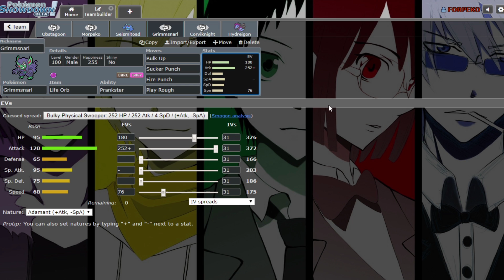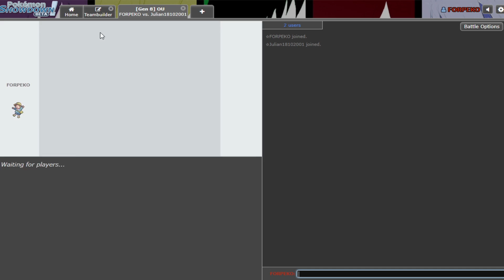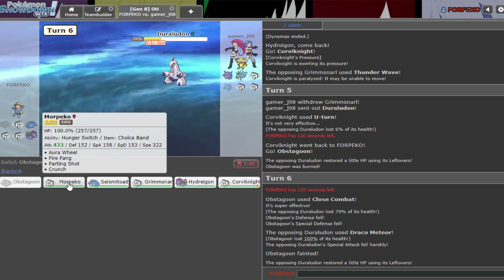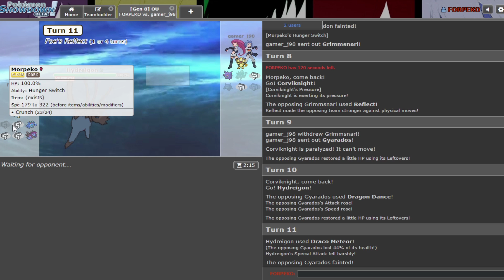OBSTAGOON IS GARBAGE | Pokemon Sword and Shield Showdown Live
POKEMON SWORD AND SHIELD FINALLY HERE.
Obstagoon needs Sucker Punch... or Extremespeed... or Belly Drum... anything... pls
Expect more Showdown Lives and Wi-Fi Battles :]